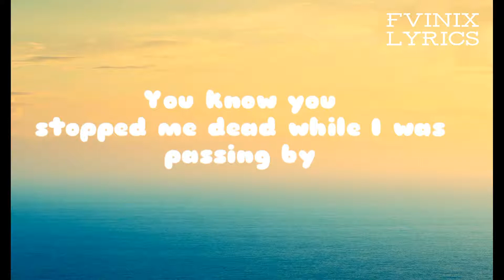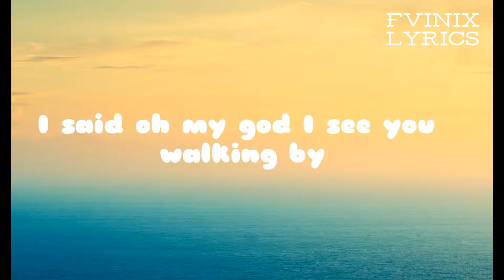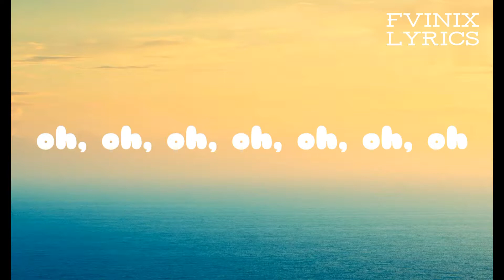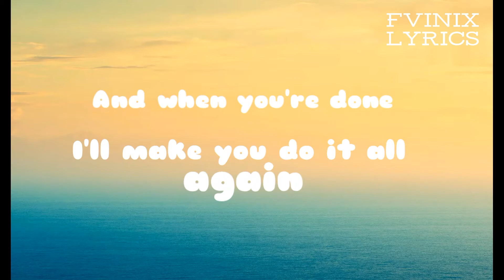DANCE MONKEY LYRIC VIDEO FVINIX LYRICS /SONG BY TONES AND I